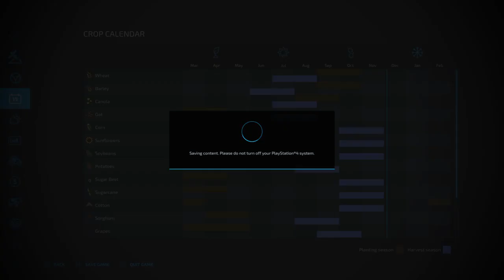Farming Simulator 22 Little Tractor